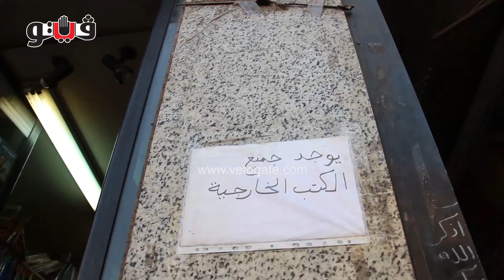فيتو - الفجالة تقسوا على «التلامذة»..700 جنيه تكلفة مستزلمات الدراسة